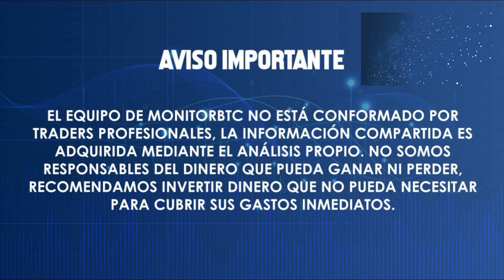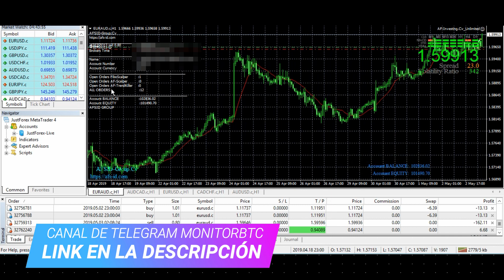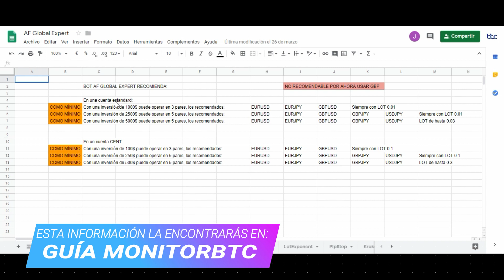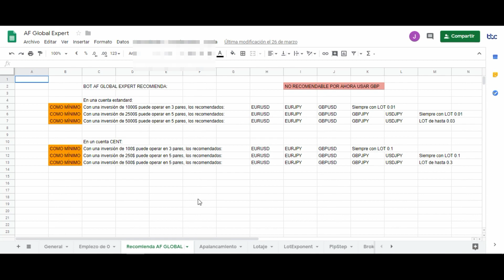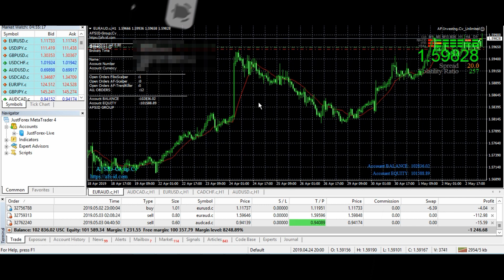Como GANAR DINERO con cuenta CENT - AF INVESTING ✅✅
✅ El Af Investing es uno de nuestros bots más recientes, estamos sacando buenos rendimientos con él, opera con la misma estrategia MARTINGALA como lo hacen el AF GLOBAL y el AF SCALPER, y nos permiten ganar dinero de manera automática, por aquí les estaremos mostrando como siempre los resultados.

🤑 FBS (Tiene bonos de bienvenida de 50$ y 123$ para que puedas empezar a probar. Abre cuentas Standar y CENT)

Donaciones al canal:
🤑 BTC: 1BAHRwHuB1D9NDqBNoodKEqXeEE6DGs2pe
🤑 LTC: LZb4HJ4RgxWEER2qCwATbJiL5XfAm4bkQn